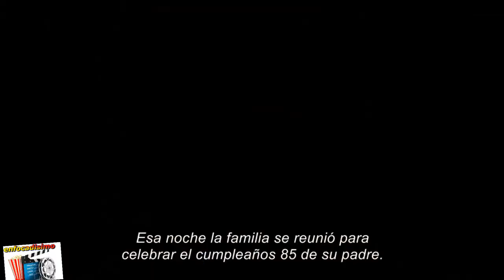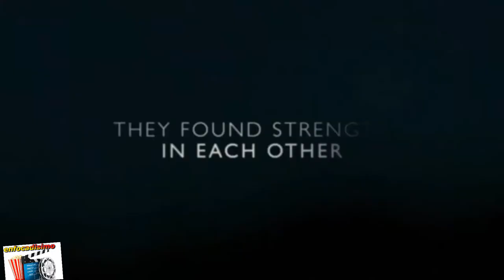series y peliculas para ver en netflix en esta cuarentena [2020]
como andan amigos, bueno en esta ocasion por unica vez me voy a explayar un poco mas ya que estamos pasando por momentos dificiles en todo el mundo por esta pandemia que no podemos decir en youtube por que te desmonetizan el video...asi que le vamos a decir como dice javi olivares del canal la botella de kandor El incidente .bueno este incidente ya es mundial y sigue expandiéndose a pasos agigantados aca en argentina ya llego, por ahora llegamos a 100 casos y las recomendaciones del Gobierno son quedarse en casa para evitar más contagios, frenar la curva y evitar de este modo el saturamiento sanitario y acabar con la pandemia lo más pronto posible. Con parques, restaurantes, bares, cines, teatros o museos cerrados la vida social queda reducida al sofá de casa con un libro en mano, música de fondo o lo conocido como peli-manta que tanto nos gusta en invierno para degustar de unas buenas series y peliculas. Netflix se ha convertido en una de las principales herramientas para desconectar de la situación actual. asi que aca en enfocadisimo.
aprte de alentar el hastag quedateencasa te vamos a tirarte el dato de algunas series y pelis para ver en netflix...aaaahhhhh mira aca arriba tenes esta tarjeta con un video de hace un tiempo de las mejores series de netflix... igual en la descrpicvion te dejo el enlace al video mmmmm. continuemos